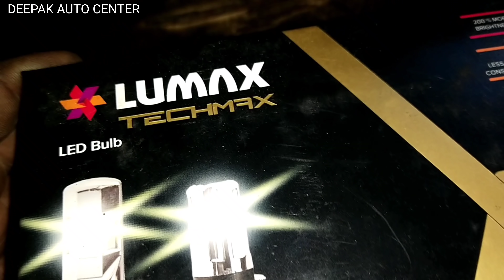How to install led lights on motercycle head light !! सबसे तेज रोशनी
apni bike ke headlight me  lagaye aasani se

Facebook    Deepak auto center

deepakauto ledlights friends main apne har video me koshis karta hu ki aapko achhi tarah se samjha saku aur aapko bike ke bare me jyada se jyada knowlege de paau
apne bhai ko floow karna

deepak sharma
from _ india jharkhand , bihar